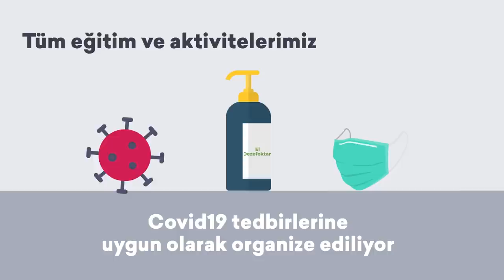SoruYorum - Şaşırınca Neden Ağzımız Açılır?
Soruyorumdan herkese merhaba. Şaşırınca neden ağımızı istemsiz olarak açarız? Refleks mi? Kalıtsal bir şey mi? Hepsinin cevabını yorumladık. Herkese yi seyirler.

SoruYorum - Şaşırınca Neden Ağzımız Açılır? videomuzu beğendiyseniz Açık Beyin kanalının diğer videolarına göz atmayı unutmayın;